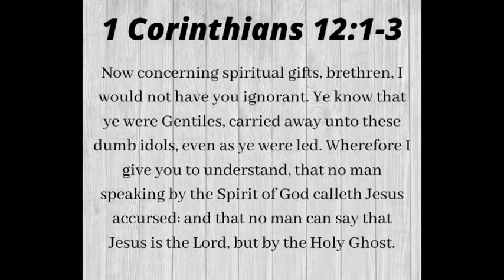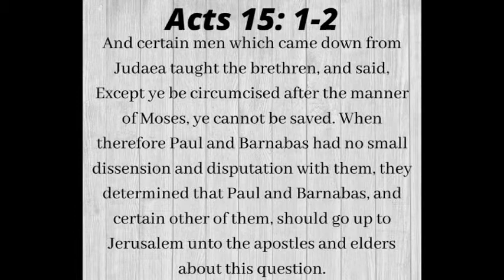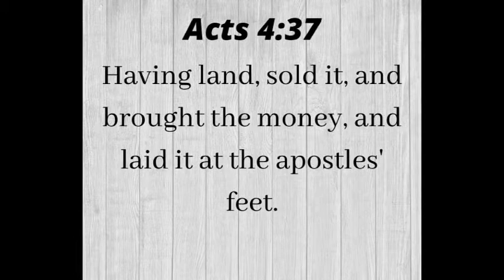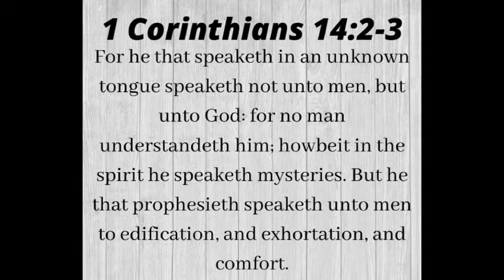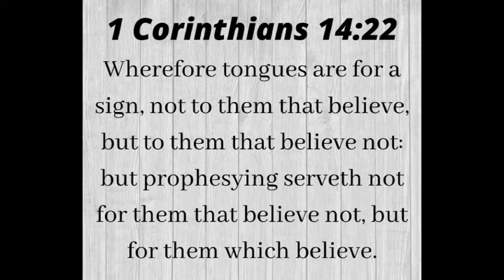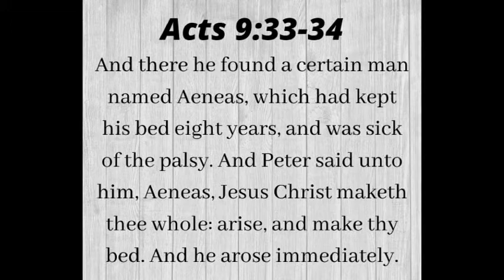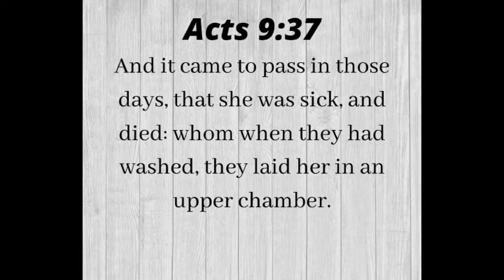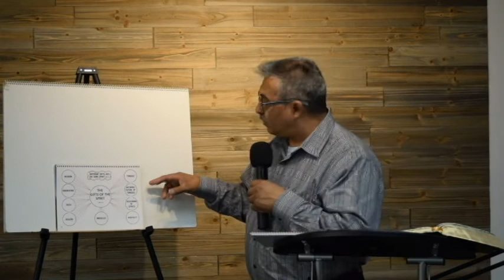Gifts of The Spirit : Home Bible study Lesson 5 of 7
Home Bible study Lesson 5 of 7
Gifts of the Spirit
Please use the printable guide to follow along with the video. There is a PDF and can be read online or printed.

Have questions?
Do you have a prayer request